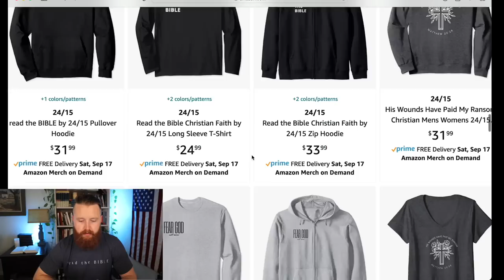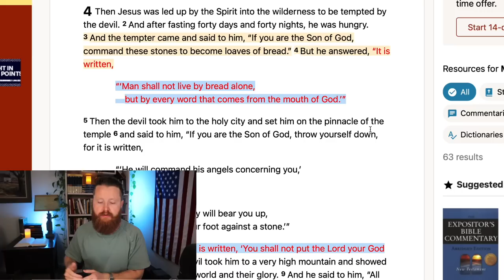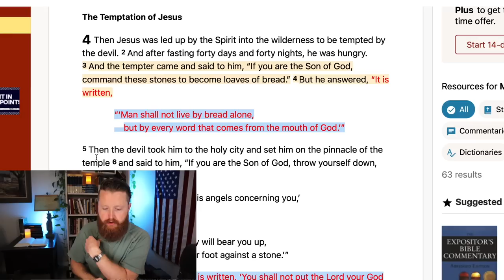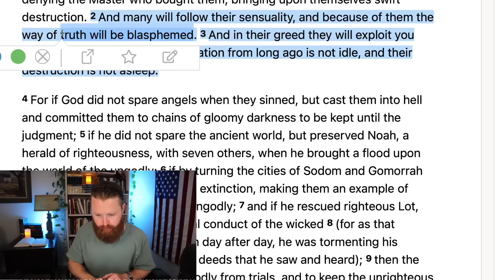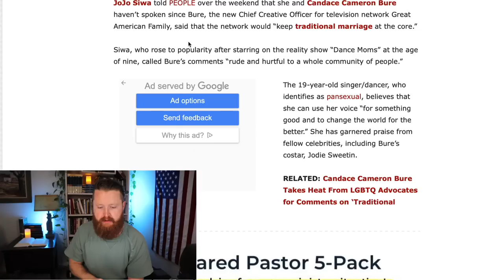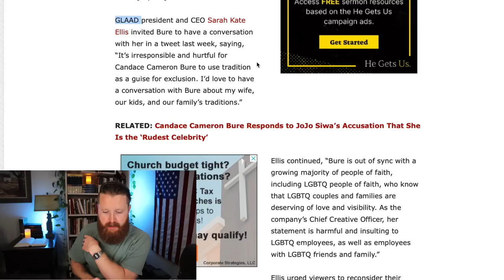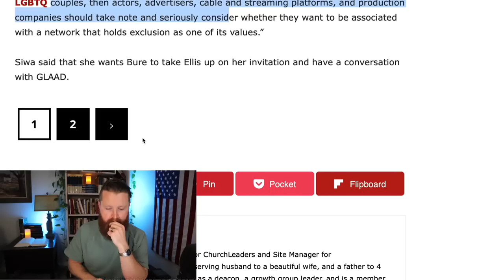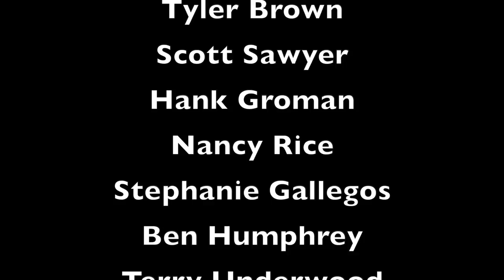Will Candace Cameron Bure FALL for THIS Trap ? | The End of Christian Morality...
Candace Cameron Bure RESPONDS to Backlash! The End of Christian Morality in America? Depraved "Pastor" MOCKS God in Unthinkable Way. United Methodist and The False Christian Church. How to Recognize a FALSE Church. T.D. Jakes recently gave His Woman Thou Art Loosed 2022 conference to his daughter Sarah Jakes Roberts and it was a Major doctrinal disaster! Joel Osteen is a Motivational Speaker at Lakewood Church in Houston Texas. The END of Christianity in America Right Before Our Eyes? We are seeing an attack on Christianity and Truth in America more severe than ever before. It is because we have Christian musicians and Christian Teachers that are unwilling to stand for TRUTH.
Most false teachers never share the whole gospel because it is not nice. Thats why feel good teachers like, Kenneth Copeland, Joyce Meyer, Steven Furtick, Joel Osteen, Rick Warren, Beth Moore, TD Jakes, etc... are so dangerous. How to share the Gospel.
Mike Winger, John MacArthur, Voddie Baucham, Paul Washer, Wretched Radio, Todd Friel, TreasureChrist (Reformed Wiki 2.0), Ray Comfort of Living Waters, James White, Jeff Durbin of Apologia Studios and many other Christians leaders have great videos on Biblical Truth! This is a Christian reaction video where I react to current events.

Our Favorite Bibles and Commentaries: